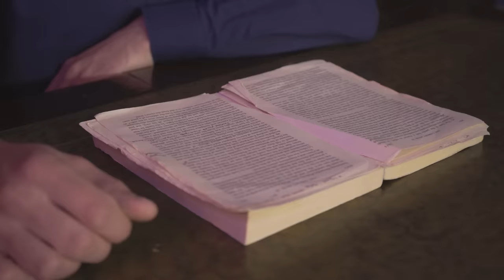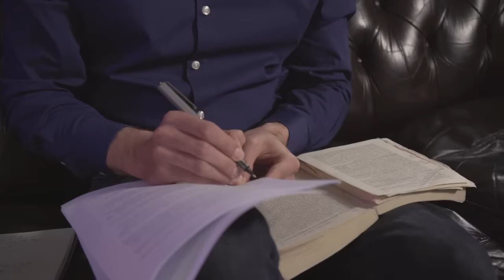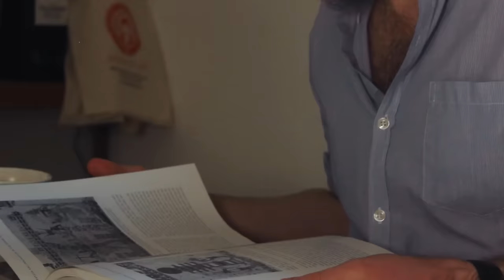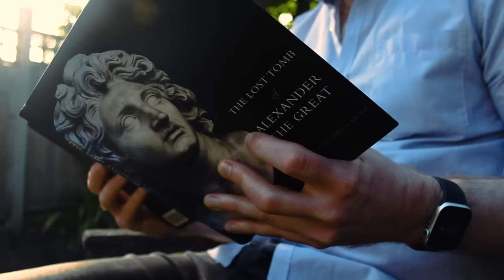How Alexander the Great’s Tomb Was Stolen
It remains one of the most successful and significant thefts in history. In late 321 BC, a carefully-constructed plot was put into operation that would spark years of bloody conflict between rival warlords.

The target of the operation was Alexander the Great’s elaborate funeral carriage, designed as a miniature and gold-adorned mobile temple, and the conqueror’s talismanic corpse housed within.

Ptolemy and Perdiccas were at loggerheads. The former was the new governor of Egypt. The latter was the all-powerful regent of Alexander’s empire, whose authority theoretically stretched from Afghanistan to the Aegean.Both knew that war between them was all-but-inevitable. Rather than wait, Ptolemy aimed to provoke it on his terms – a pre-emptive strike. It was a huge risk, but one the governor believed he had to take if he would have any chance of victory.

At the end of 321 BC, Alexander the Great’s funeral carriage was heading west from Babylon to the Mediterranean. Perdiccas, who was then stationed in Pisidi, central Anatolia, with the royal army, wanted to take the body back to Macedonia. Returning with the dead king’s body to his homeland, and with the royal army in tow, was a key part of his grand plan to seize the throne.

But Ptolemy had other ideas. He wanted the body to come to Egypt, and he had prepared for this in advance. Colluding with Arrhidaeus, the general in command of the cortege’s escort, and Archon, the governor of Babylonia, they arranged to hijack the body and fatally damage Perdiccas’ grand imperial plans.

In late 321 BC they put the plan in motion. Upon arriving in Syria, Arrhidaeus and the funeral cart turned south towards Egypt. The theft was on. The thieves had a head start, but speed was not a luxury afforded to them. Even with the best suspension the ancients could create, the progress of the great carriage was painfully slow.

It was not long before Perdiccas received word of the cart’s new course and sent a special light-armed task force in pursuit. Its purpose: to retrieve the carriage and its precious cargo – by force if necessary. The chase was on.

In this documentary, Dr Chris Naunton and Tristan Hughes discuss the events of this great heist in antiquity.

Film directed by Mark Bowsher.

Discover the past on History Hit with ad-free exclusive podcasts and documentaries released weekly presented by world renowned historians Dan Snow, Suzannah Lipscomb, Lucy Worsley, Mary Beard and more. Watch, listen and read history wherever you are, whenever you want it. Available on all devices: Apple TV, Amazon Firestick, Android TV, Samsung Smart TV, Roku, Xbox, Chromecast, Xfinity, and iOs & Android.

Sign up to History Hit now and get 14 days free